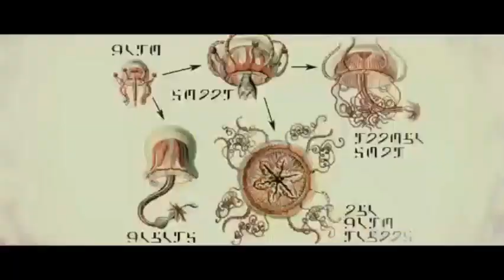FORBES (OFFICAL MUSIC VIDEO)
LAVISHCO - FORBES
TRACK 4: BAD IDEAS, GOOD STORIES(ALBUM)
Beat by Synestheticnation